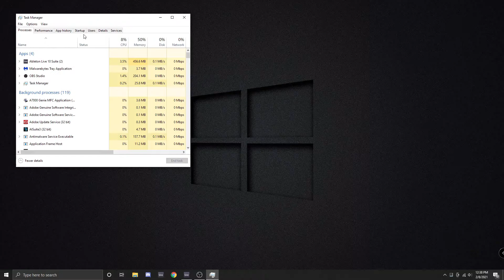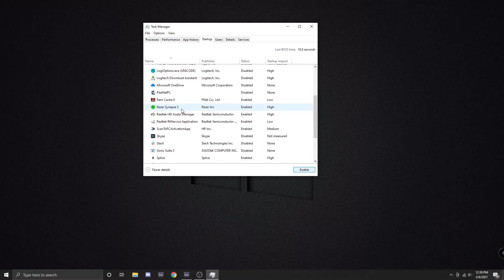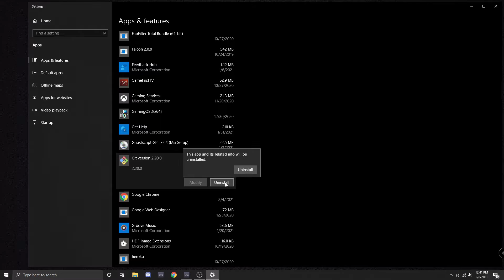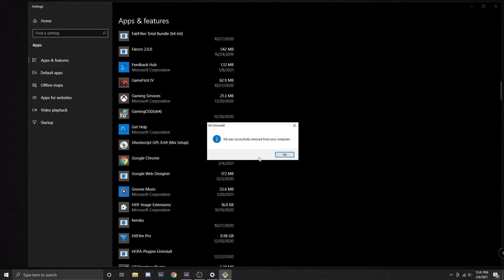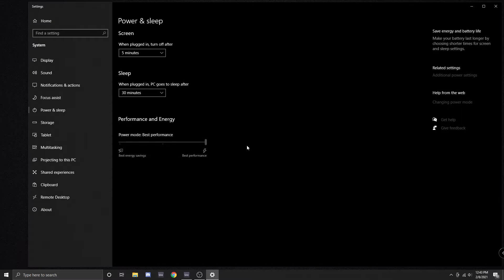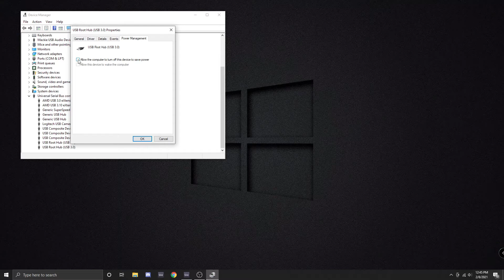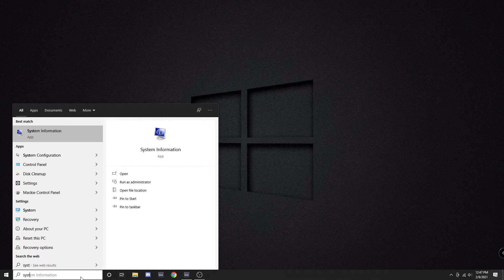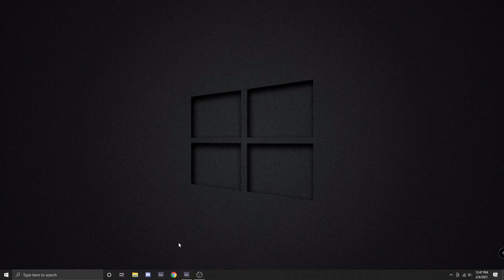Ableton 10: PC Optimization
Welcome! This is the first video in my Ableton 10 Basics series.
In this video, I go over some fundamentals to help prepare your Windows machine for Ableton live and music production.

00:00​ Introduction
0:34​ Step 1 - Disable unnecessary startup processes
2:36​ Step 2 - Remove bloatware and unused programs
4:26​ step 3 - Power Settings
5:​16 Step 4 - Turn off USB disabling
6:59​ step 5 - Disable system sounds